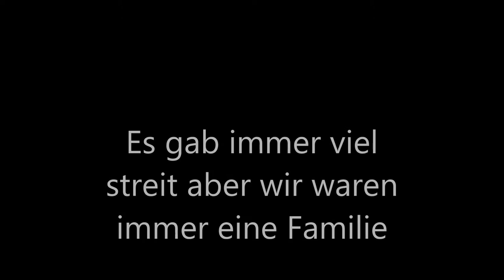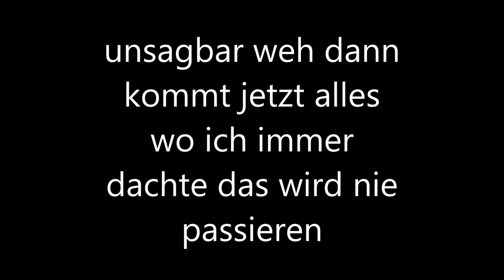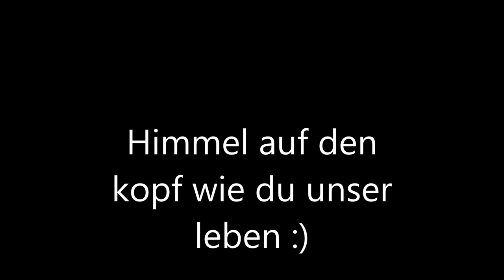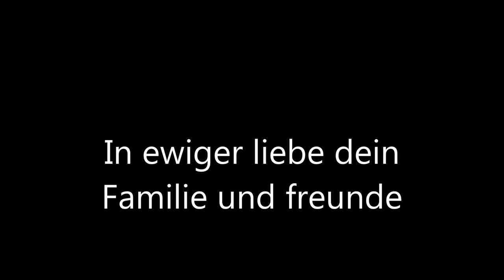Tanja 2 R.I.P.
Ich bin nicht sicher wie ich hier ohne dich atmen soll
Ich bin nicht sicher ob ich Tschüß sagen kann zu allem was wir waren

Sei bei mir... steh bei mir... nur für jetzt...
Lass die Zeit entscheiden wann ich dich nicht mehr brauche...

Meine Hand sucht nach deiner Hand in einem dunklen Raum.
Ich kann dich nicht finden, hilf mir! Suchst du nach mir?

Kann ich jemals wieder fühlen? Lüg mich an, ich verblasse.

Ich kann dich nicht verlassen. Erzähl mir das ich dich nicht brauche - oh

Brenne das für mich in meinen Kopf.
Erzähl mir wie es angeblich ist - wie alles weiter geht und wie ich ohne dich an meiner Seite sein werde